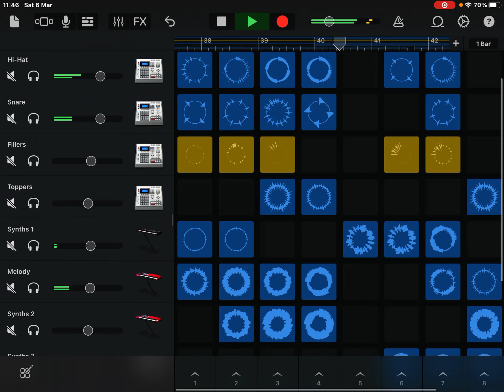A cool song I made for a friend(name in the description)